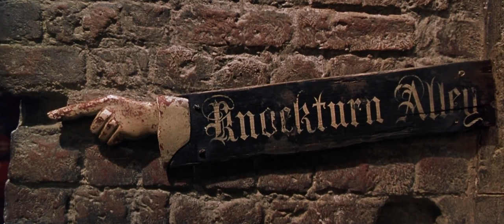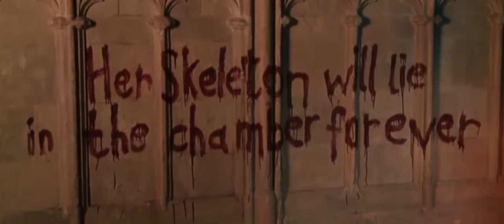Halloween at Hogwarts (1 hour Harry Potter music mix) Spooky/witchy music [no repetition]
Some Harry Potter music to get you in the Halloween mood!

If you enjoy this video, please consider buying me a coffee 😊

This video contains copyrighted content so I do not make any money from any ads that may be shown.